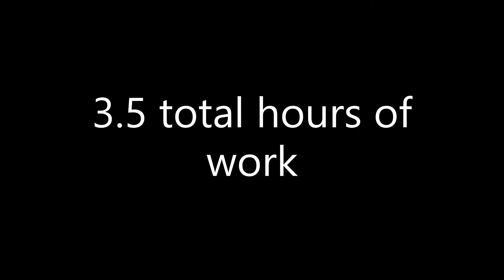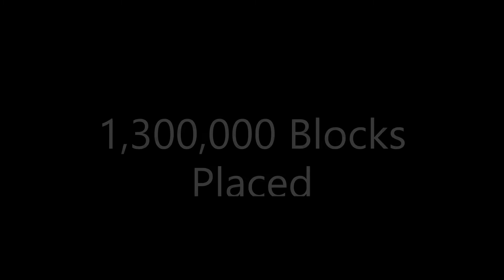Minecraft 1:1 scale Aztec Temple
This was for school! It took a long time but it's done!